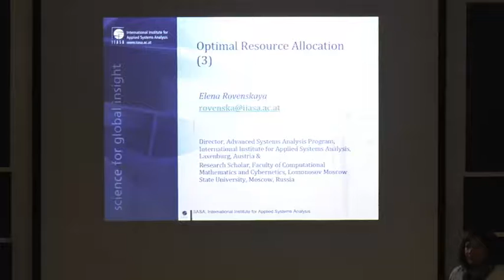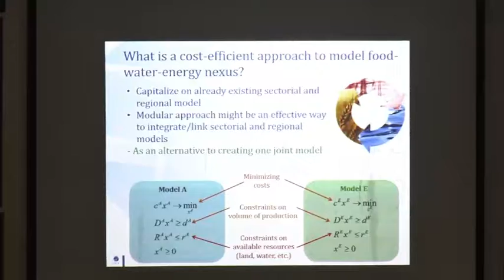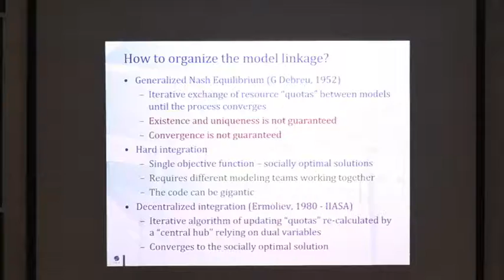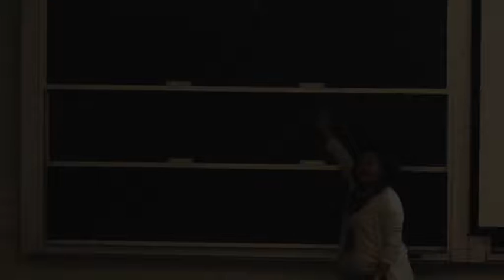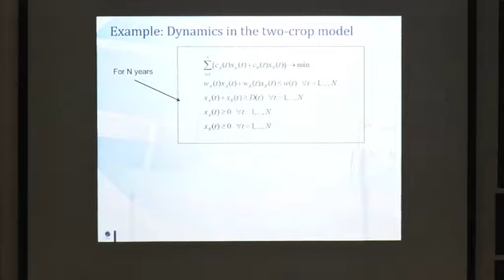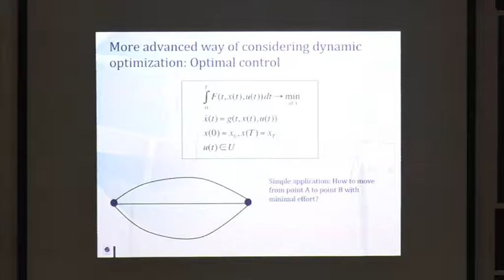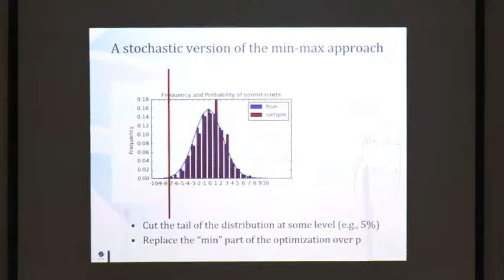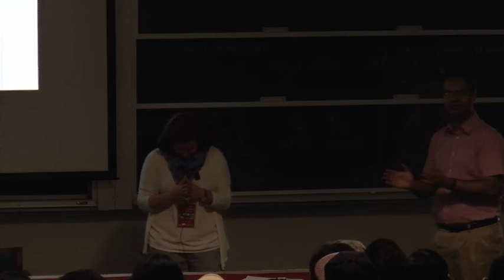Optimal Resource Allocation 3 An overview of a few extensions - Dr. Elena - WISS 2017